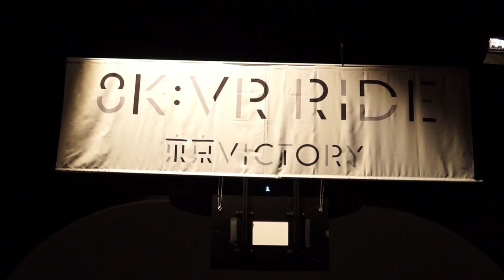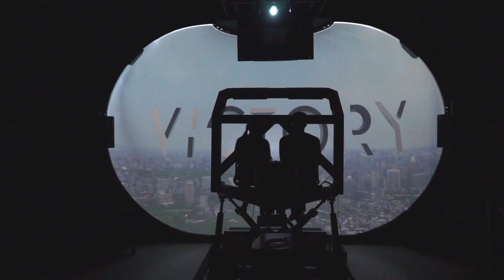【DCEXPO2017展示レポ】8K:VRライド「東京VICTORY」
「8K:VR」の進化版として、新たなコンセプト「8K:VRライド」が誕生しました。「8K+ドーム型ワイドスクリーン＋モーションライド＋5.1chサラウンド」により、昨年の「8K:VRシアター」と同じく、ヘッドマウントディスプレイを使わずにVR体験を共有できるものです。

WONDER VISION TECHNO LABORATORYが開発したSphere 5.2は、幅5.2ｍ、高さ3.4ｍ、奥行き2.6ｍのドーム型ワイドスクリーンに、プロジェクション投射できる映像システムです。このシステムに8K対応プロジェクターと、電動6軸モーションベースを導入し、世界初の8K映像によるモーションライドを実現しました。

8Kによる実写とCGを組み合わせ、レコチョクラボと共同制作したコンテンツは、サザンオールスターズの名曲「東京VICTORY」に乗って、過去から現在、2020年の東京を時空移動し、「バーチャルTOKYOトラベル」を体感できます。